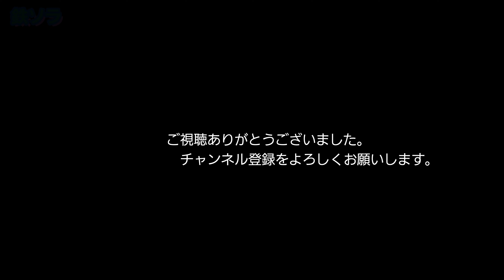2/4 の 4075レ EF510-301 小波瀬西工大前ー行橋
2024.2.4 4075レ   小波瀬西工大前ー行橋